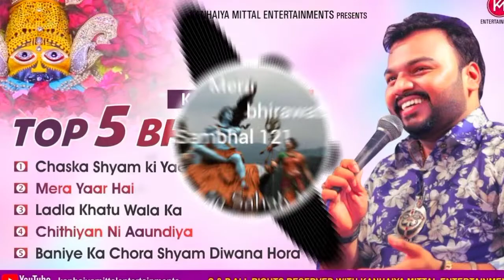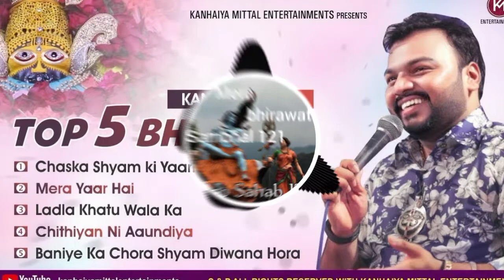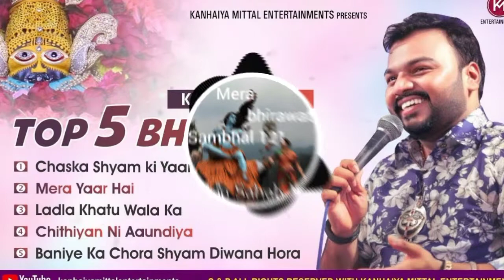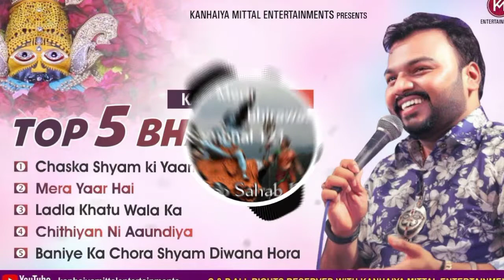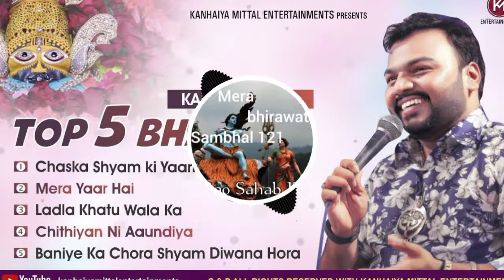Kanhaiya Mittal all song song byकन्हैया मित्तल की जिंदगी को ही बदल दिया इस भजन हारा हूँ बाबा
भारत के मे एक नील देख और आपकी प्रधान में को किसी को जाते प्रद जाते देखा वाद Kanhiya Mital Jai Shree Ram | KanhyoMittal New Launch Namojo 2022-जगए मोदी जी के राज मे New BhajantMod Karleya Mittal Latest Khatu Sayam Bhajan 2002 Kanhaiya Mitthajan Kariva Mittal Now Song if you like this thajan Vidao Don't Forget To Share With others & Also Share Your प्रधानमंत्री आप पंजाब से निराश न हों - आपके सम्मान में एक गीत गा रहा हु आप ही की प्रधानगी में हमने अयोध्या का ऐतिहासिक फ़ैसला देखा और आपकी प्रधानगी में काशी विश्वनाथ को सजते देखा चुनाव से पहले तो हर किसी को जाते देखा मगर पहली बार किसी प्रधानमंत्री को बार बार प्रधानमंत्री बनने के बाद मंदिरों में जाते देखा आपका धन्यवाद Kanhiya Mittal Jai Shree Ram | KanhiyaMittal New Launch Ram Bhajan 2022 भाग्य जाग गए भैया, मोदी जी के राज मे - | New Bhajan ModiJi | Kanhiya Mittal Latest Khatu Shyam Bhajan 2022 | Kanhaiya Mittal Bhajan | Kanhiya Mittal New Song If You Like this Bhajan Video Don't Forget To Share With Others & Also Share Your ॐ श्री श्याम देवाय नमः ॥ ॐ श्री हनुमते नमः ॥ श्री श्याम सत्संग समिति हैदराबाद के तत्वाधन में गायक श्री कन्हैया मित्तल जी ऐसे ही नए नए भजनों का आनंद लेने के लिए कृप्या चैनल को सब्सक्राइब SUBSCRIBE और विडियो को लाइक जरूर करें धन्यवाद || KanhiyaMittal AbLehrayegaBhagwa Bhajan2022 Jai Shree Shyam, Kanhiya Mittal New Launch, KhatuShyamBhajan 2022, New Bhajan, Kanhiya Mittal Latest Bhajan, Khatu Shyam Bhajan 2022, Kanhaiya Mittal Bhajan, Kanhiya Mittal, If You Like this Bhajan Video Don't Forget To Share With Others & Also Share Your Views in comments. Bhajan Company - Kanhiya Mittal Entertainments Subscribe For More Kanhiya Mittal Bhajan di capan bail errang vd vte Ve 1:00 kaa pariye timeseskal hope Busine 1.03 ana e Mraai liani este 1:45 2:00 126 mpp 2:29 2:34 3:00 bertanya sampai cica iegin